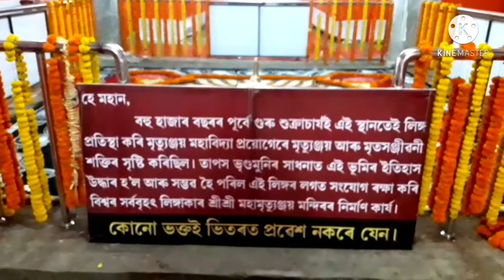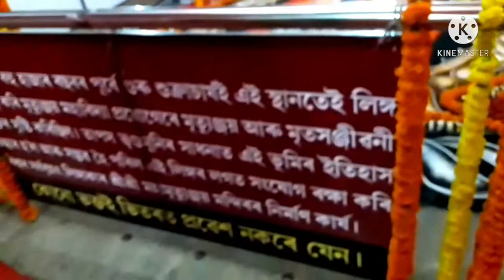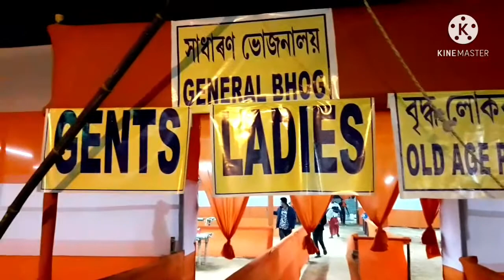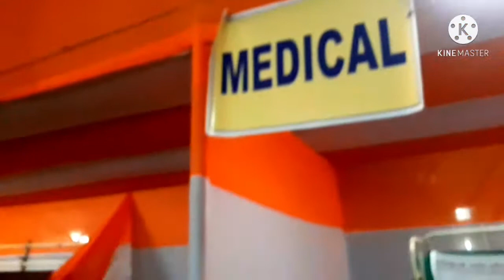মহা মৃত্যুঞ্জয় মন্দিৰৰ আজিৰ পৰিবেশ ||Maha Mritunjoy mandir Ajir poribex ||মন্দিৰৰ কি বৈশিষ্ট্য আছে?